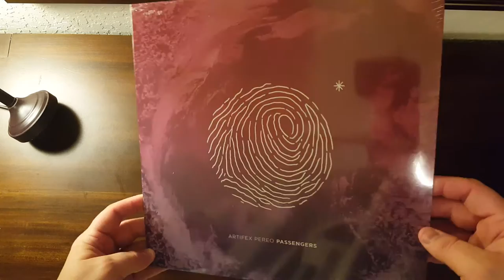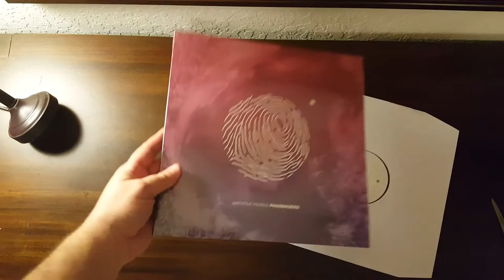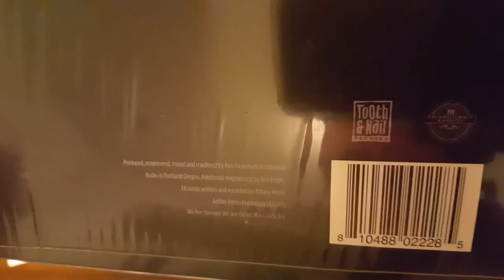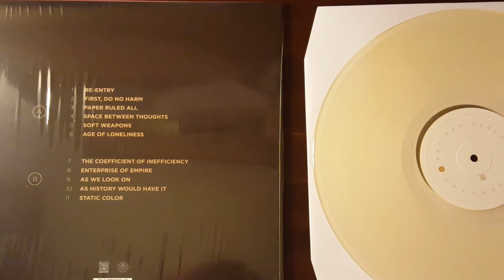Unboxing - Artifex Pereo Passengers Vinyl LP by Tooth and Nail Records (810488022285)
Finally my copy of Artifex Pereo's Passengers has arrived!  Watch me unbox it!

Side A:
Re-Entry
First, Do No Harm
Paper Ruled All
Space Between Thoughts
Soft Weapons
Age of Loneliness

Side B:
The Coefficient of Inefficiency
Enterprise of Empire
As We Look On
As History Would Have It
Static Color